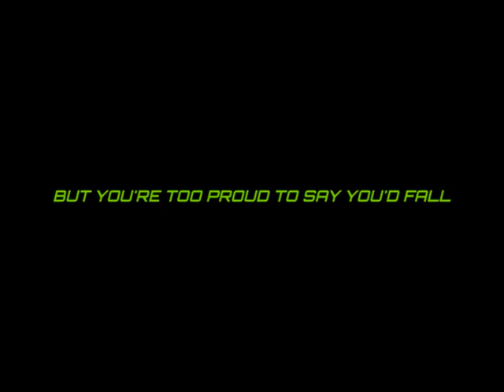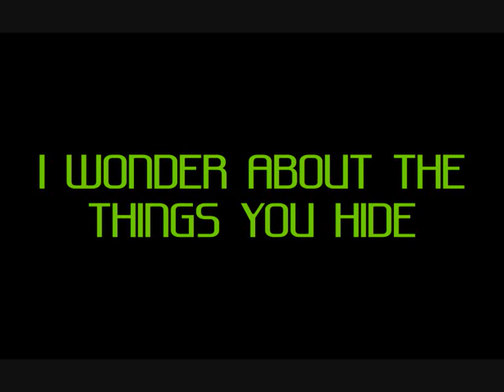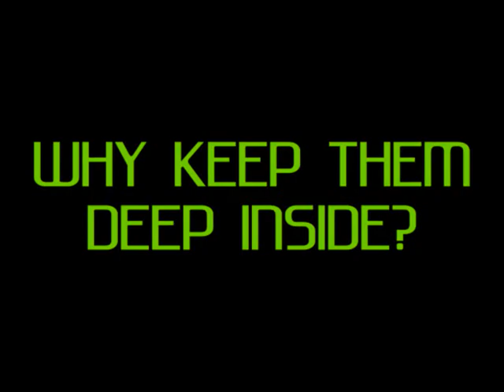PUBLIC - 'Without Me' (1989 Demo)